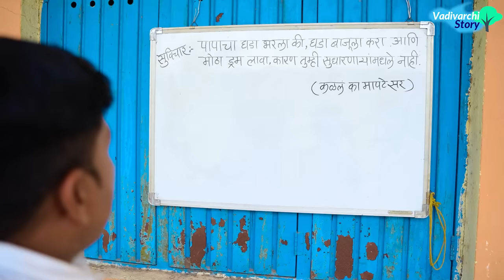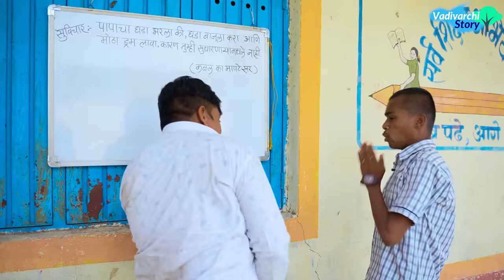वाडीवरची शाळा भाग-२४ 😂 | मापटे सरांची फजिती 😂 | Vadivarchi Shala Part-24 |Mapate Saranchi Phajiti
V V Thombare Films Presents 'वाडीवरची स्टोरी'
सादर करीत आहे धमाल विनोदी  व्हिडिओ 👉 वाडीवरची शाळा भाग 24😍मापटे सरांची फजिती 😜
मित्रांनो मापटे सरांची बायको त्यांना रोज उचलून फेकते 😅हे बघायला गेलेत शिऱ्या आणि मन्या 😂 त्यांना सल्ला द्यायला आहेत विशल्या आणि वैब्या चला तर काय मजा येईल ते बघा😜आणि यावेळी शाळेत पण काय काय गमती जमती होत आहेत बघुया. व्हिडिओ शेवटपर्यंत बघा😃😃👍👍 संपूर्ण व्हिडिओ बघा.
-कलाकार-
वैभव ठोंबरे
विशाल ठोंबरे
विजय ठोंबरे
तेजस्विनी डिके
सिद्धी साळुंखे
श्रेयस शिंदे
साईराज शिंदे
मनीष खामकर
शुभम खोत
अल्तमश सय्यद
शिवप्रसाद मालुगडे
तेजपाल हत्ती
इरफान मुलाणी